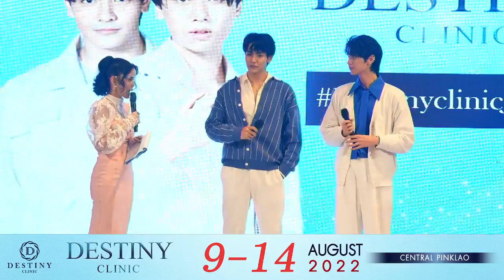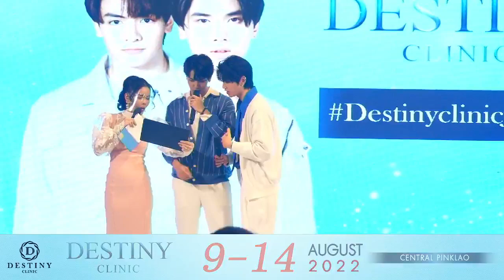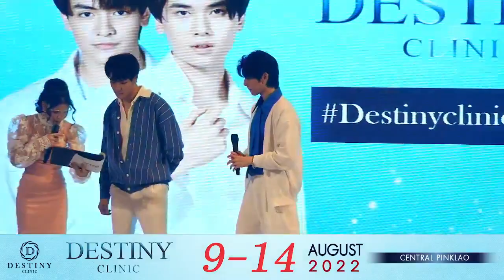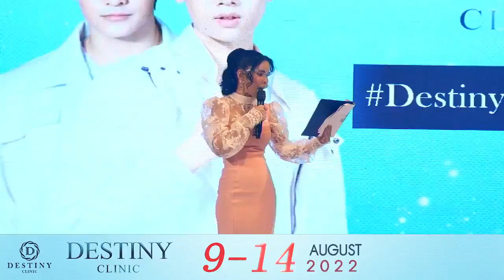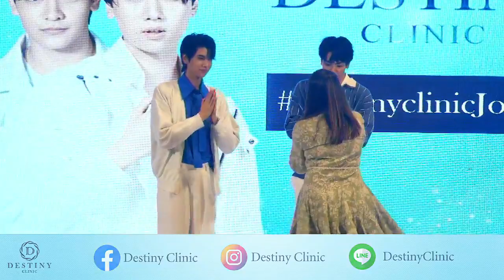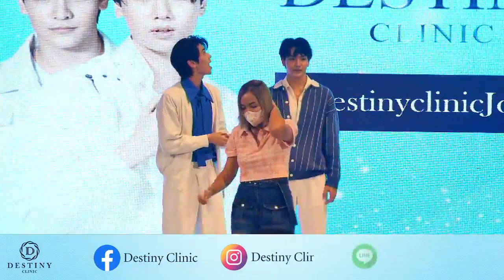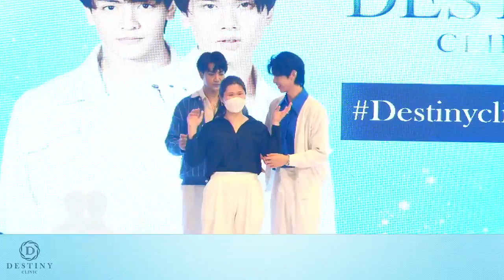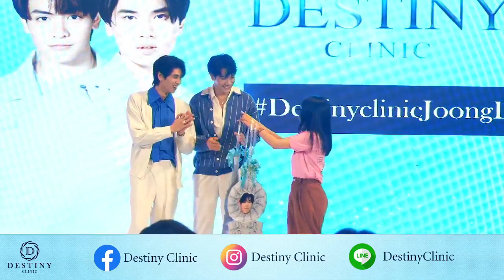220814 DestinyAestheticsClinic FB live (Joong & Dunk)